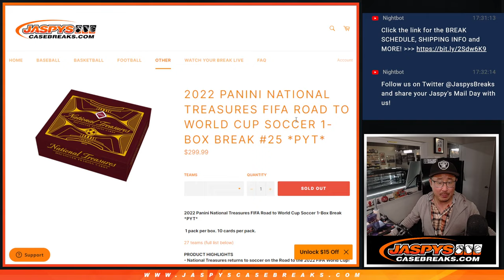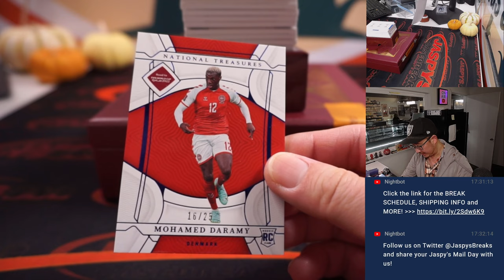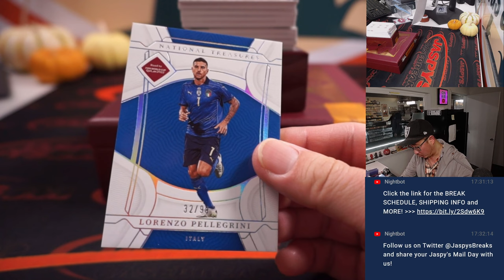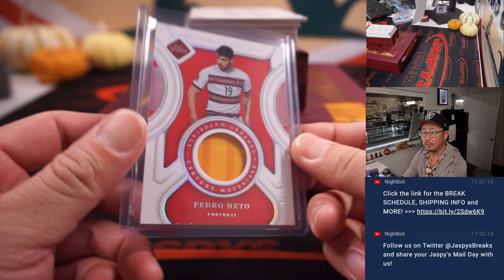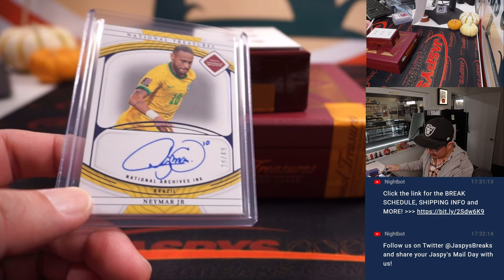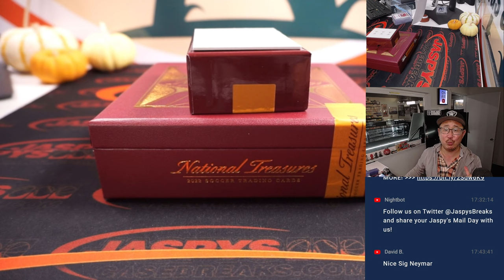M, 11.07.22 ~ 2022 PANINI NATIONAL TREASURES FIFA ROAD TO WORLD CUP SOCCER 1-BOX BREAK #25 *PYT*